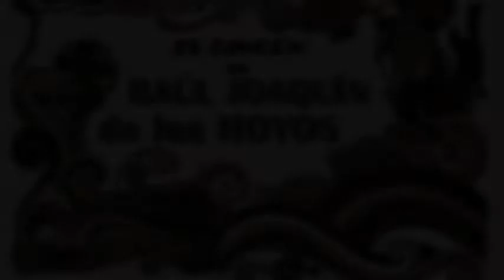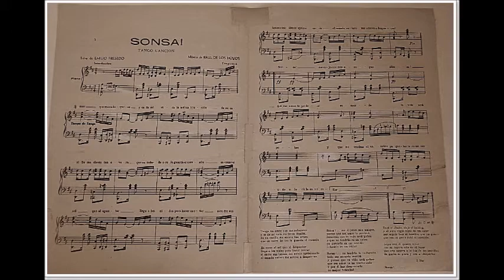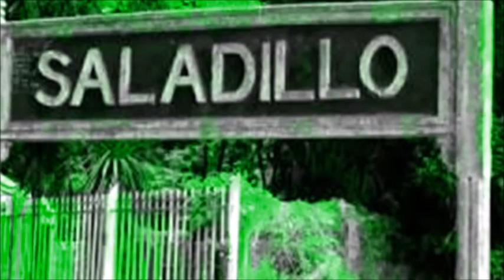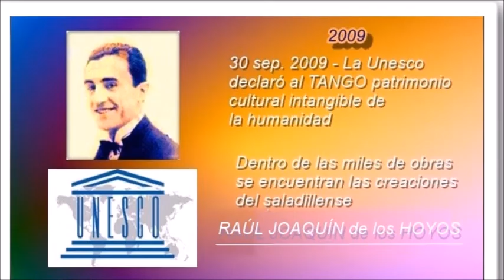HANKA ORDONÓWNA | ¡SONSA! (CONCHA - título original de Polonia) - Tango - 1927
- Sitio Cultural - Sin fines de lucro

La actriz y cantante, soprano,  polaca HANKA ORDONÓWNA "ORDONKA" (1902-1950), registró fonográficamente, en 1927 el tango "CONCHA" es la adaptación de la letra de  "¡SONSA!"  y la misma refiere a una historia de amor,  con el nombre de una mujer española que conoció el adaptador de esta el músico, actor y productor polaco Konrad Tom.  "¡SONSA!"   es el primer gran suceso internacional del músico de la ciudad de Saladillo (Buenos Aires, Argentina) Raúl De Los Hoyos, en 1924. Este tango fue estrenado por  la actriz y cantante Iris Marga en la revista (comedia musical Argentina) "¿Quién dijo miedo?" que inició este género teatral el 29 de octubre de 1924, en el teatro Maipo, de Buenos Aires (Argentina).
Esta grabación para la compañía alemana Odeon cuenta con la participación en el coro del grupo Dana artistas de "Qui Pro Quo".

¡SONSA! este tango, que originalmente habla de la historia de una mujer emancipada, decidiendo por sí misma que hacer de su vida, lejos de los estereotipos machistas, fue creado con música de Raúl De Los Hoyos y letra del músico y letrista Emilio Fresedo.

RAÚL DE LOS HOYOS (Raúl Joaquín De Los Hoyos) "EL HIJO DE LA MÚSICA", es Patrimonio Cultural de Saladillo (2018), Ciudadano Distinguido Post Mortem (2019), "PREMIO RAÚL DE LOS HOYOS - A la trayectoria musical" (2023).